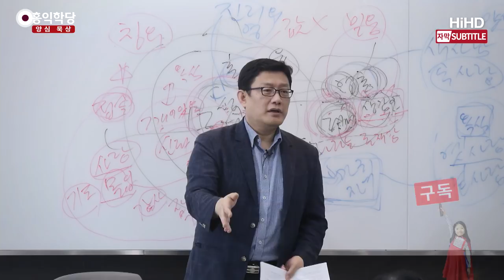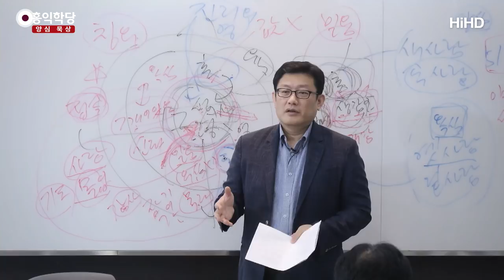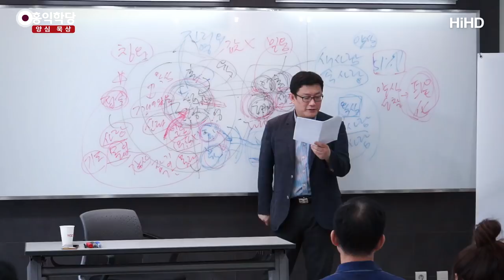[3분 묵상] 안타까운 바리새파 _홍익학당.윤홍식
(180707 성령과구원) 바리새파들도 인간적으로
정말 노력한 사람들이에요. 예수님이 비판해서 그렇지.
그 노력은 존중해야 해요.

그 당시 정결 운동을 통해서 지상에 천국 만들겠다고
십계명을 목숨 걸고 지킨 사람들이에요,
바리새파인들이.
지금 그렇게도 안 하잖아요.
대단한 사람들입니다.

그런데 예수님이 거기다 욕을 했다구요.
“대단한데 그렇게 해서는 답이 안 나올 거야.”
라는 얘기해준 거예요.
사랑하니까 얘길 해준 거예요.

지금 막 비트코인에 목숨을 거는데
‘아, 얘길 해줘야 해, 말아야 해?’
“지금 들어가면 돈 못 벌 것 같아!”
‘이 얘기를 해야 해, 말아야 해?’
“그런데 그건 혹시 돈 벌 수 있잖아.” 그럴 수도 있지만,
예수님이 볼 땐, 저 친구들은 천국 가기가 진짜
확률적으로 더 힘든 상황인데
얘길 안 해 줄 수가 없어서 한 거예요, 따끔하게.

자, 보세요!
바리새파가 제일 못 돼서 욕한 게 아니에요, 여러분.
성경을 읽으실 때 그렇게 읽으셔야 해요.
바리새파가 그나마 알아들을 것 같으니까 욕하신 거예요.

다른 파들에게는 욕도 안 했어요, 욕도 아깝거든요.
“사두개파” 이건 다 매국노들이에요.
아예 로마에 나라 팔아먹고 그런 파들한테는,
지상에 천국 만들어 보겠다고 노력도 안 한 파들한테는,
예수님이 욕도 아끼신 거예요.
말도 안 한 거예요.

일단 노답, 노답.
그런데 바리세파를 보면 안타까운 거예요.
“아, 얘네들은 좀만 방향만 바꾸면 될 것 같은데
안 되고 있네...”

저도 지금 불교나 기독교 분들한테 이런 막 좀
비판적인 말을 해가면서 이 강의를 하고 있는
이유가 뭐냐면,
지금 영성을 찾고 있지 않은 사람들에게
제가 이 얘기하기엔 너무 힘들고,
찾고 계시잖아요?
생을 걸고 찾고 있다고 하셨잖아요?
그러면 제 얘길 듣고 참고 해 보실 만하지 않아요?

이미 상당한 지식도 있으실 거고,
노력도 해보셨을 거 아니에요?
기도도 꽤 해보셨을 거 아니에요?
참선도 꽤 해보셨을 거 아니에요?
잘 안되셨을 거 아니에요?

그러니까 들어 보시자고요.
들어보면 답이 나올 수 있잖아요.
그런 거라고 저는 이해해요.

예수님의 그런 바리새파 비판에 대해서
저는 바리새파들의 그 노력을 되게 존중합니다.
얼마나 안타까우면 계속 얘기했겠냐는 거죠.

그렇게 노력할 거면,
안 할 거면 모르는데 노력할 거면 좀,
“제대로 해!”하고 얘기하신 거라는 거예요.
저는 그렇게 봅니다.